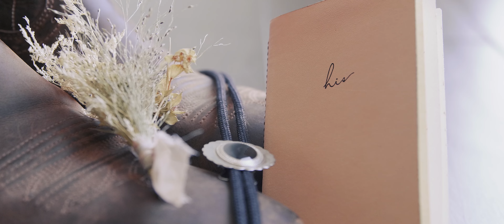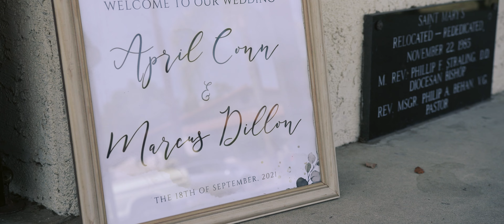April & Marcus | Wedding at Rancho De Amor in Redlands, CA